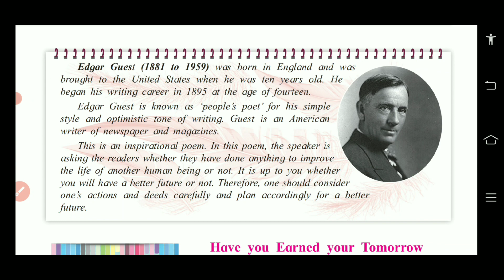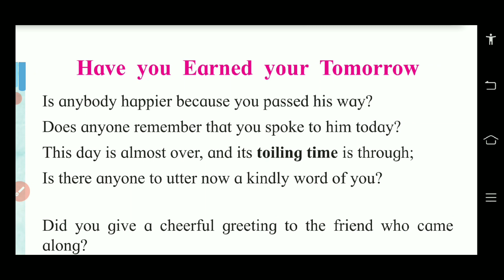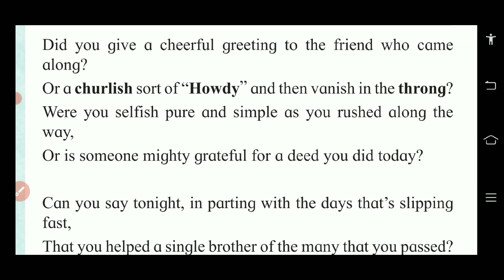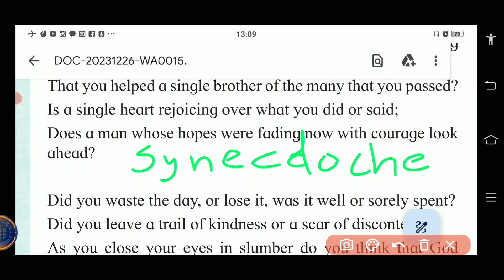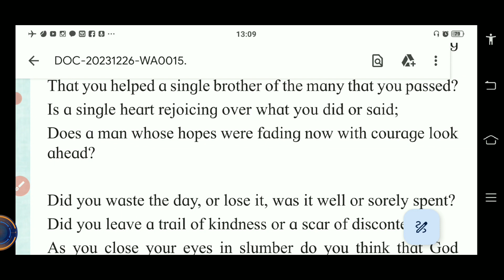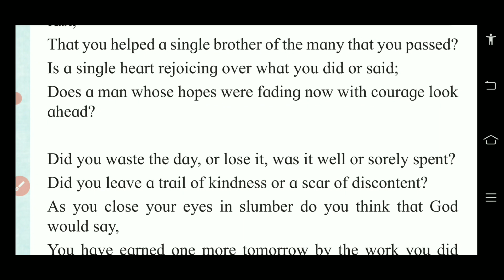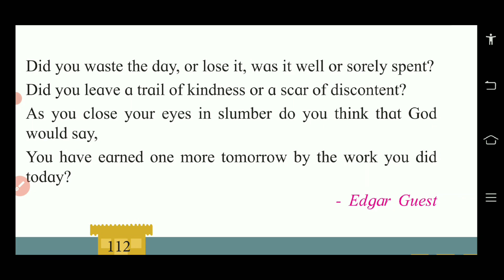Have you Earned your Tomorrow With figure of speach Class 12 English Yuvakbharati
🌟 Dive into the World of 'Have You Earned Your Tomorrow' (Class 12 English Yuvakbharati) 🌟

Ready to make sense of 'Have You Earned Your Tomorrow'? Join us in this video where we explore the beautiful words of the poem that might seem tricky at first but are super interesting!

🔍 What's Inside:
We'll be talking about how the poet uses cool language tricks (like comparing things and painting pictures with words) to make the poem awesome. We're breaking it down, so it's easy to understand.

🎓 Perfect for Class 12 Students:
If you're in Class 12 and scratching your head over this poem, you're in the right place. We're here to help you get what the poet is saying and why it's so cool.

🌈 Language Fun:
This video isn't just about homework; it's about enjoying the words and how they fit together like puzzle pieces. We promise, it's not as complicated as it seems!

🤔 Why Does It Matter?:
Ever wonder why writers use these cool word tricks? We'll explain why and how it makes the poem more interesting. It's like discovering the secrets behind a magic trick!

🚀 Let's Get Started - Hit Play Now!

Whether you love or hate poetry, this video is here to make it more fun and less confusing. 'Have You Earned Your Tomorrow' is like a little adventure with words, and we're your guides!